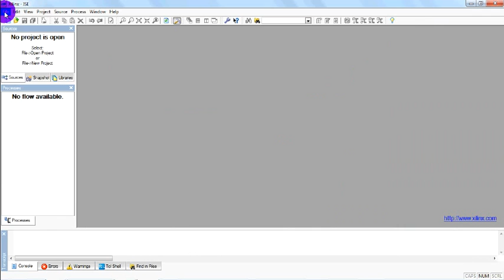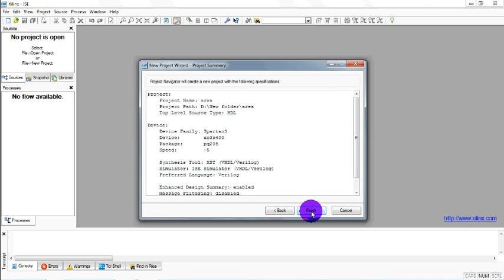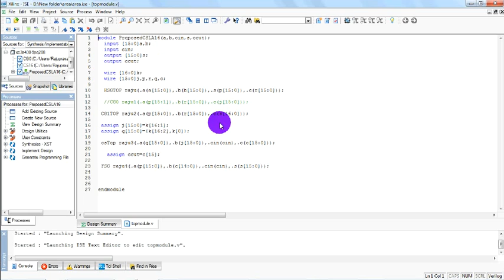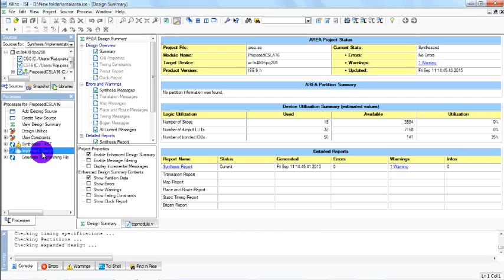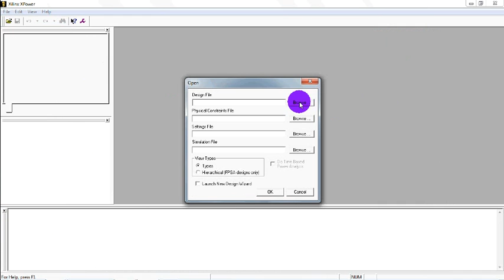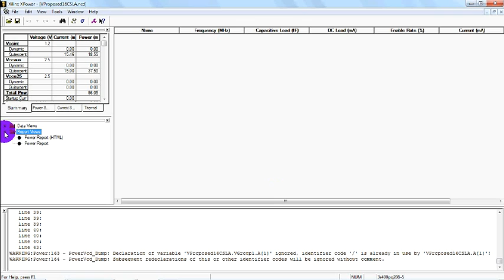How to Analyse Area, Delay And Power In Xilinx Software ?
#1, C.V.R Complex, Singaravelu St, T.Nagar, Chennai -600 017,
(Behind BIG BAZAAR)
Tamilnadu,India
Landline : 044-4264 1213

(Upstair Hotel Saravana Bhavan)
Tamilnadu,India